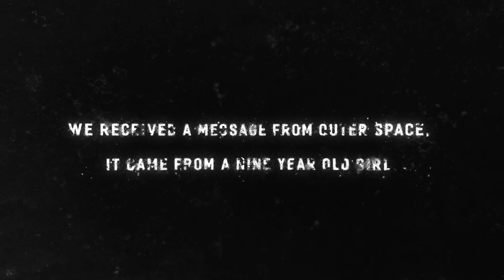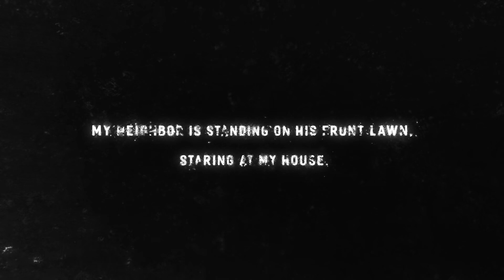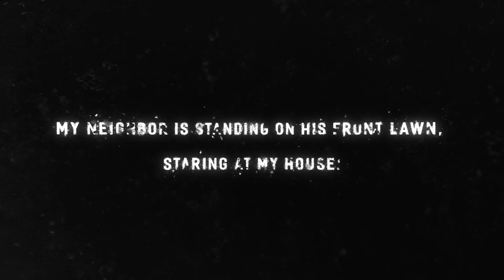3 Creepy Stories | Creepypasta Narration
Yup, still have a cold.

0:26 - You Have Seven Days

u/traveler19491

9:57 - We received a message from outer space, it came from a nine year old girl.

u/RichardSaxon

18:05 - My neighbor is standing on his front lawn, staring at my house. He's been there for several hours.

u/MinisterofOwls

►     Follow Stories After Midnight on Twitter

►     Follow Stories After Midnight on Instagram

►    Listen Offline With Spotify!

►    Listen Offline With Apple Podcasts!

►    Join The Midnighters Community!

►    Get Yourself a Sick Displate!